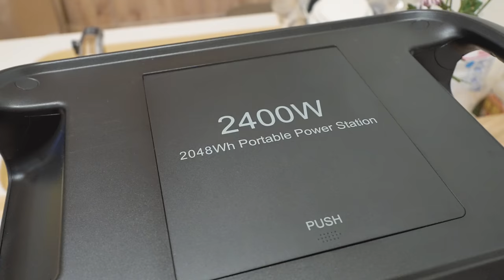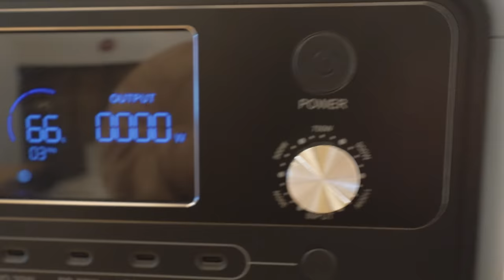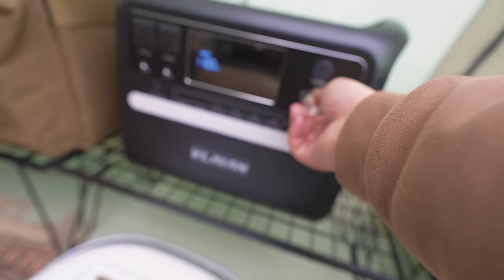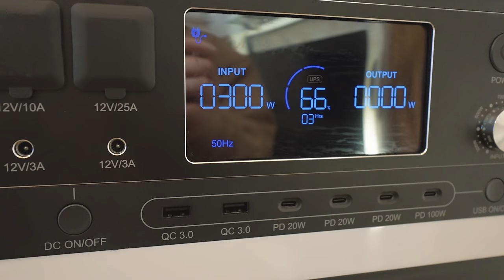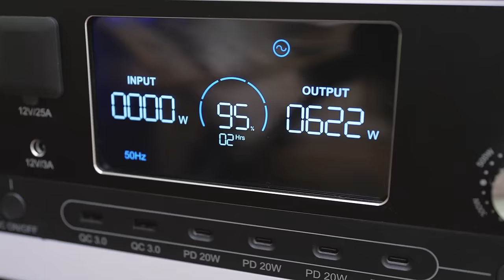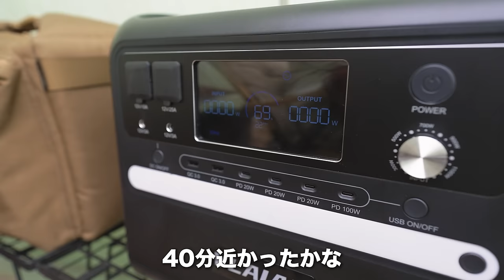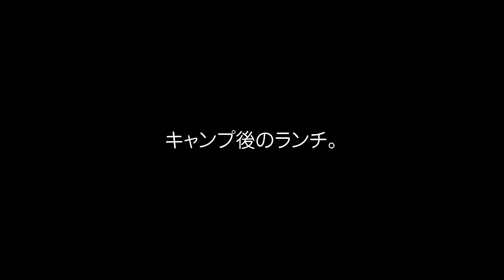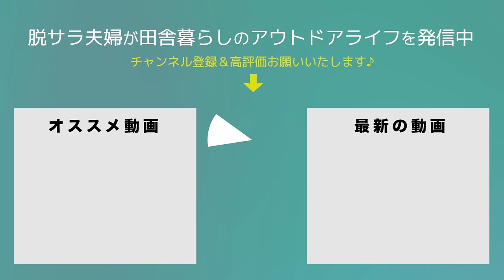【おこもり冬キャンプ】〇〇をやったら、体の芯からポカポカになるんじゃないかと思って。。。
■Amazon
2400Ｗポータブル電源S2400（約109,900円）：

2400Ｗ+400Ｗソーラーパネルセット（169,900円）：
2000Ｗ+200Ｗソーラーパネルセット（約109,900円）
Amazonのみ！
特典1：S2400をご購入いただいたお客様にソーラーパネル1枚を無料に　　限定10名！！！
特典1：2400Ｗ+400Ｗソーラーパネルセットをご購入いただいた方に10％OFFコード発行！　限定なし

※ご注意：特典にご参加希望の方はこちらにご連絡ください。

寒い冬のキャンプ、皆さんはどうやって暖をとっていますか？
どうも、タロです。

今回の動画では、土日の1泊2日で近場の冬キャンプへ。
神奈川県相模原市の神之川キャンプ場に行ってきました。

今回のキャンプは縁あって「あちりつキャンプ」さんとのグルキャンでした。
以前にあちりつキャンプさんの自宅でご馳走してもらったことがあり、
遅めのお返しということで、今回はおもてなしキャンプを実行します！

といっても、結局いつものタコパですw
今回も「コレロッカのたこ焼き粉」お世話になります★

朝起きたら、いつも簡単なカップ麺とかで朝食を済ませるのですが、
リアルに持ってくるの忘れましたww
なので、お味噌汁だけ。。

寒いキャンプを快適に過ごせるんじゃないかと思って買ったのが「足湯マシーンw」
これ、めちゃめちゃ良かった⭐️
お湯が暖かくなるまで、電力と時間がかかりますが、
寒いキャンプには本当にポカポカになって感動しました🎵

最後は、あちさんにeco-techさんのルーフテントを譲渡して完了★
エコテックさんの情報はコチラ
エブリイには新たなルーフテントをモニターさせていただく予定です。
お楽しみに🎵

🏕️さいとう夫婦のSNS🏕️
・夫婦のInstagram

⛺️さいとう夫婦のオンラインサロン「Sのセカイ」
毎月の限定ライブやオフ会キャンプを定期的にやっています🎵

🏠さいとう夫婦のお店「el.andsea」(エルアンドシー)
インテリアからアウトドアファッションまで展開してます⭐️

👫さいとう夫婦って？？
名前：タロー・はるぴん。
2018年に勤めていた会社を脱サラして、夫婦で起業。
オンラインショップ「エルアンドシー」を運営しながら、キャンプや旅を楽しむスローライフを発信しています。
保護犬のニコとメリーを家族に迎えて、ワンコと旅する暮らしもお届け🐶
発信を通してアウトドアライフの参考になれば嬉しいです🎵

00:00　オープニング
00:36　おもてなしキャンプ
04:39　安定のタコパ
10:08　車中泊の朝
10:41　焚き火
12:22　朝食忘れました
17:31　リーズナブルなポータブル電源
22:13　足湯マシーン
31:21　おこもりキャンプ楽しかった
34:29　テント撤収
36:23　神之川キャンプ場ありがとう
38:06　台湾ラーメン
40:32　ルーフテントを移動
41:41　あちりつキャンプさんありがとう